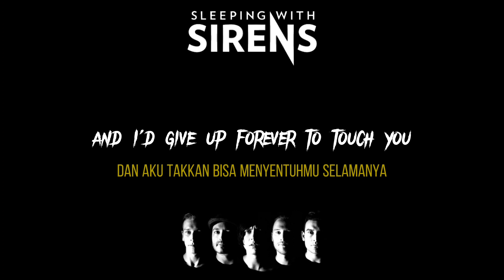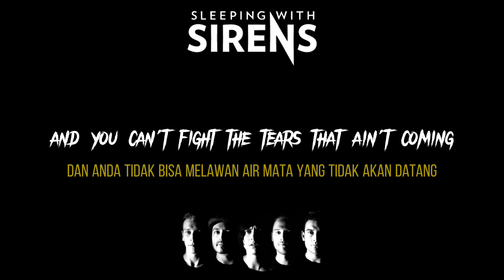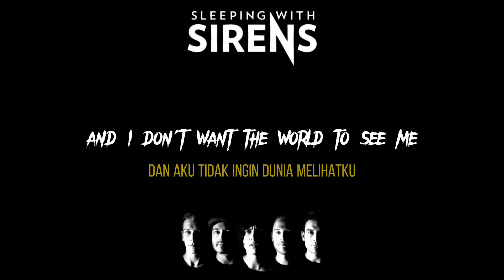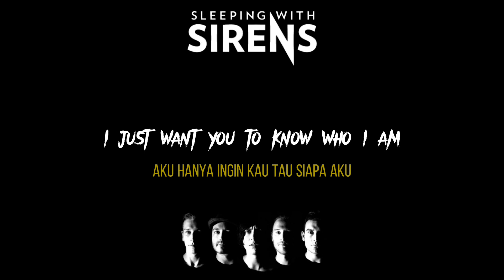IRIS - SLEEPING WITH SIRENS COVER GOO GOO DOLLS (Lirik + Terjemah)